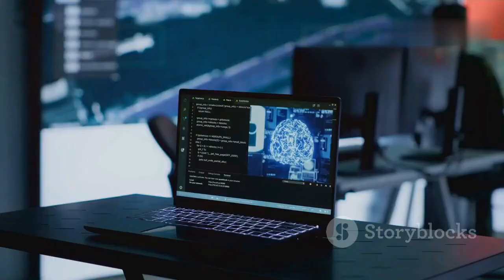What is Generative AI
The question of the year has certainly been: What is Generative Artificial Intelligence, or AI? But more than that, organizations are asking: What can Generative AI do for my business? And how do I get started with Generative AI? In this video, we dive into the large language technology that’s not only capable of crafting fresh content in text, image, music, and video forms, but can also be trained on corporate data, collaborate with knowledge workers, and potentially boost the global economy by up to $8 trillion annually. We’ll hit the history of Generative AI, too, with roots back to human neural networks, as well as recent advancements driven by purpose-built processing units like GPUs and refined training datasets. Find out how Generative AI can help your business!